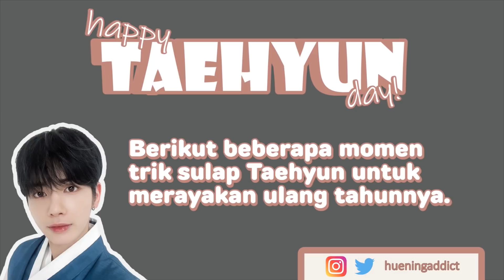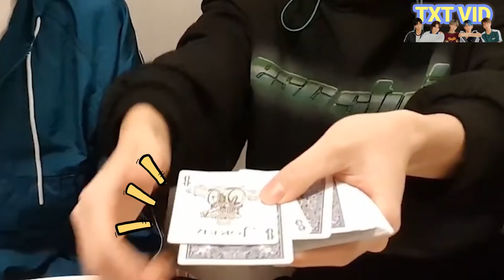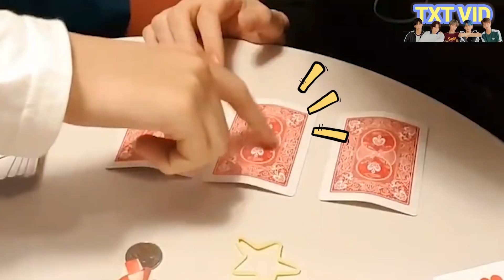Kang Taehyun bukan seorang Pesulap, Dialah Sulap itu sendiri | Trik Sulap Taehyun dan member TXT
Taehyun, yang merupakan maknae di TXT, memiliki banyak keahlian. Kemampuannya dalam bernyanyi dan menari sudah tidak bisa diragukan lagi. Namun ada satu keahlian yang sangat jarang dimiliki oleh seorang Idol Kpop, yaitu sulap. Taehyun sangat mahir dalam menunjukkan trik sulapnya sehingga siapapun yang menontonnya akan terkesima. Sebagai seorang anak, mimpinya adalah menjadi seorang pesulap dan sejak saat itu ia belajar trik sulap. Mari tonton video berikut dan bersiaplah untuk terkesima dengan trik sulap Taehyun.

Tentang:
Hai MOA, ini adalah TXT VID INA!
Di saluran ini, kami menggabungkan hasil editan yang lucu, menghibur, dan menyampaikan pesan positif kepada pemirsa. Semoga video kami dapat membuat kalian tersenyum dan menghilangkan stres saat menontonnya. Kami menyambut kalian di sini, dan biarkan TXT membuat kalian merasa lebih baik dengan video TXT VID INA💜

❗❗ DILARANG KERAS MENGUPLOAD ULANG VIDEO DI PLATFORM MANAPUN TANPA MEMBERIKAN CREDIT
❗❗ JIKA INGIN MENGUPLOAD ULANG VIDEO, TOLONG JANGAN DI CROP LOGONYA
❗❗ JIKA KETAHUAN MAKA AKAN DICANTUMKAN USERNAMENYA DI KOLOM KOMENTAR DAN MEMINTA TOLONG KEPADA MOANA UNTUK BANTU KITA TAKE DOWN VIDEO TERSEBUT

Credits:
HYBE LABELS: @HYBELABELS
TOMORROW X TOGETHER OFFICIAL: @TXT_bighit
Weverse: @Weverse